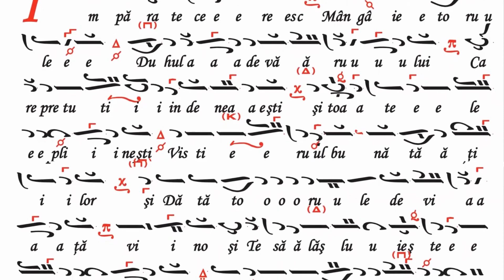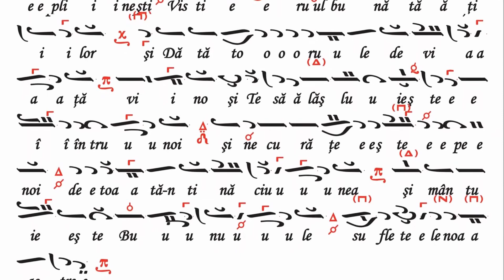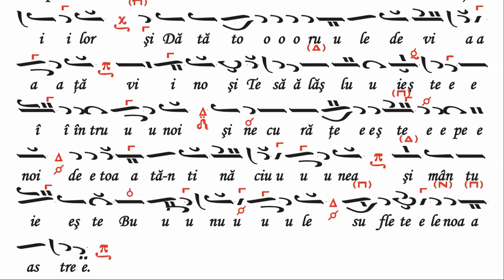Împarate Ceresc de Dimitrie Suceveanu (varianta simplă)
Împarate Ceresc de Dimitrie Suceveanu (varianta simplă) ce se cântă în Duminica Cincizecimii (a Rusaliilor).
Ce se intelege prin Pogorarea Sfantului Duh?
"Veniti de luati toti Duhul intelepciunii Duhul intelegerii, Duhul temerii de Dumnezeu“.
Cincizecimea este ultimul dintre praznicele imparatesti legate de Sfintele Pasti,[2] ea incheind ontologic si liturgic ciclul pascal , pentru a inaugura astfel economia eclesiala.[3] Prin Pogorarea Sfantului Duh asupra Ucenicilor se constituie Biserica, suntem introdusi in dimensiunea veacului ce va sa fie, prin inaugurarea unei noi dimensiuni a existentei - viata in har.[4]
Inaintea Inaltarii Sale la cer, Hristos fagaduise Ucenicilor Sai ca le va trimite pe Duhul Sfant, Care sa-i invete, sa-i mangaie si sa-i conduca la tot adevarul. Aceasta promisiune s-a implinit in ziua a zecea dupa Inaltarea lui Hristos la cer, sau a cincizecea dupa Invierea Sa din morti. In amintirea acestui eveniment Biserica praznuieste sarbatoarea Cincizecimii (Penthkosth hmera ), numita asa pentru ca este ziua a cincizecea dupa Pasti. Totodata sarbatoarea inlocuieste un praznic iudaic, cu acelasi nume, praznic pe care iudeii il tineau in amintirea primirii Legii, pe muntele Sinai, dar si pentru a multumi lui Iahve pentru darurile Sale ( Se sarbatorea la incheierea secerisului ).
Cincizecimea se praznuieste cu sarbatorire in doua zile: Duminica si Lunea Rusaliilor, zile pentru care sfintele slujbe sunt aproape identice, zile in care cinstind Pogorarea Sfantului Duh, laudam minunea si preaslavim pe Sfantul Duh impreuna cu Tatal si cu Fiul. Biserica, insa ne tine in atmosfera de gand a pogorarii Sfantului Duh pana in Sambata din saptamana urmatoare praznicului, cand facem odovania praznicului Rusaliilor. In cadrul sfintelor slujbe la Rusalii se incepe rostirea rugaciunii "Imparate Ceresc“ (rugaciune care nu se rosteste de la Pasti pana la acest praznic), rugaciunea Rusaliilor prin excelenta, care de acum se va rosti in tot cursul anului bisericesc. Zilele acestui praznic, unul din cele mai mari in cadrul anului bisericesc, sunt un rastimp de bucurie, in care nu se fac ajunari si nu se pleaca genunchii - cu o singura exceptie, la Vecernia din Duminica Rusaliilor, Vecernia plecarii genunchilor, slujba la care credinciosii il invoca pe Duhul Sfant sa lucreze in viata lor. La acest praznic crestinii isi impodobesc casele cu ramuri de nuc sau tei, cu alte verdeturi si flori, toate acestea simbolizand frumusetea spirituala cu care Biserica lui Hristos e impodobita de Duhul Sfant ca o mireasa.
Pentru a putea raspunde corect la aceasta intrebare trebuie sa vedem mai intai ce se intelege prin cuvantul pogorare. Observam ca nu se foloseste cuvantul coborare ci pogorare, care in limba romana are un sens diferit. Vorbind despre o coborare, spunand ca cineva coboara, intelegem ca mai intai a fost undeva sus si de acolo, coborand ajunge in final la un nivel mai jos, in raport cu cel de unde a plecat. In unele cazuri verbul a cobori, respectiv substantivul coborare poate fi sinonim cu a decade, a regresa, respectiv decadere, regres. In ce priveste verbul a (se) pogori, respectiv substantivul pogorare, lucrurile stau altfel. Cel ce se pogoara, o face in general fara a pierde inaltimea la care se afla. Astfel spunem ca cineva se pogoara la nivelul de intelegere al celor carora se adreseaza. Tot in acest sens, stim ca Biserica face pogoraminte avand in vedere unele neputinte ale oamenilor, fara a-si pierde maretia sa ci dimpotriva, ramanand la inaltimea proprie, si chiar afirmand-o prin pogoramantul pe care il intreprinde, ea se apleaca asupra oamenilor pentru a-i ridica la statura, la sfintenia ei. In acelasi sens se spune in Crezul de credinta despre Iisus Hristos ca "S-a pogorat din cer“. Stim ca maretia Lui sta tocmai in putinta de a se pogori, de a se micsora. La fel stau lucrurile si in ce priveste Persoana Duhului Sfant. Ramanand in cer, fara a-si pierde stralucirea, El se pogoara asupra oamenilor pentru a-i ridica acolo unde este El, ca un tata care se apleaca asupra unui copil pe care il ridica la inaltimea sa, ca apoi la un nivel de egalitate sa poata dialoga. La Cincizecime Duhul Sfant se pogoara peste noi pentru a ne induhovnici, pentru a ne face capabili de a dialoga cu Cuvantul, de a intra in relatie filiala cu Dumnezeu.